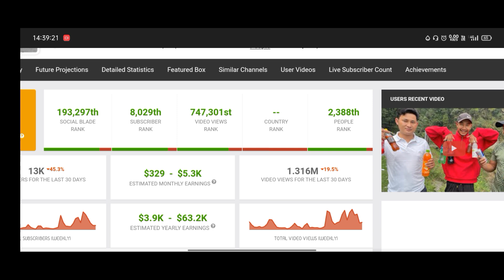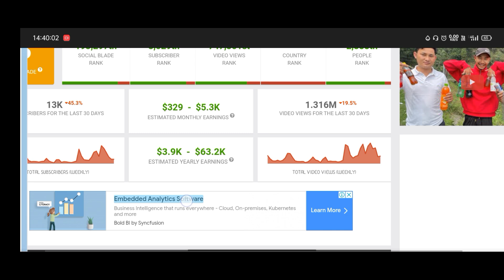Dipesh twenty4 Total Income From YouTube|garima entertainment|@dipeshtwenty4@gesquadvlog2672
Dipesh twenty4 Total Income From YouTube|Garima entertainment with dipesh new video| dipesh twenty4. @dipeshtwenty4